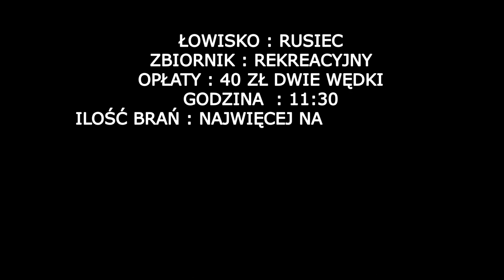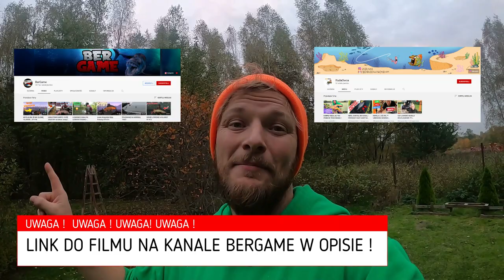KARP KOI Z ŁOWISKA RUSIEC ! + MEGA KONKURS Z KANAŁEM BERGAME !!!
Długo trzeba było czekać, ale było warto. Dzień na łowisku Rusiec należał do mnie :). Kilka pięknych, karpiowych brań i  kolejna ryba z listy marzeń wskoczyła na kanał! ZŁOTY KARP KOI !

KONKURS ! KONKURS ! KONKURS !
Razem z największym, wędkarskim youtuberem : BerGar’em i jego drugim kanałem BerGame, organizujemy konkurs, w którym do wygrania jest legendarna, spinningowa wędka SAVAGE GEAR  SG2 wraz z kołowrotkiem DAM oraz trochę przynęt na fajnego drapieżnika :) Szczegóły znajdziecie w filmie :)